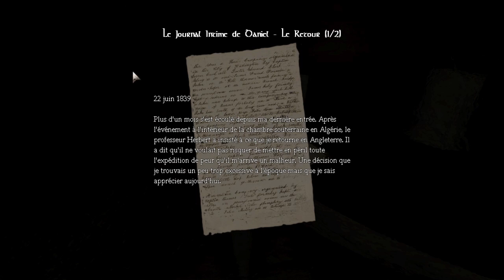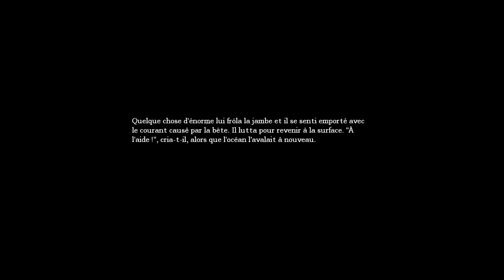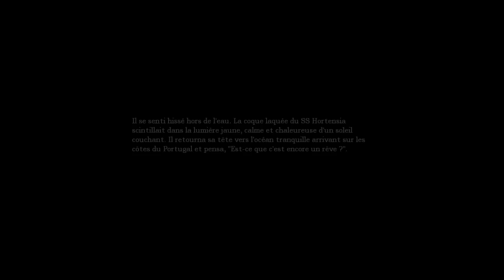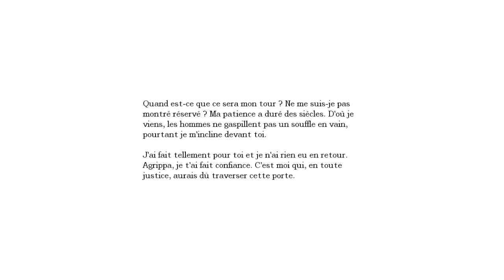Amnesia - Zombies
/!\ LISEZ LA DESCRIPTION SIOUPLÉ, ÇA PREND 30 SECONDES /!\

Avant qu'on crie au plagiat de Kiki, sachez que ces épisodes ont été tournés il y a plusieurs semaines, en gros lorsque le Kiki Horror Show n'était pas encore sorti. Cette vidéo est pas là pour plagier, ni PewDiePie, ni Kiki. J'ai fais ces vidéos pour le fun, pour partager ces moments flippant avec vous !

On se retrouve donc avec Yelda pour une petite série de vidéo flippantes sur Amnesia ! J'espère que ces épisodes vous plairont et n'hésitez pas à aller voir la chaîne de Yelda pour voir son point de vue